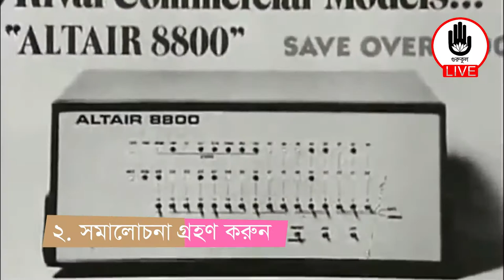বিল গেটসের দৃষ্টিতে সাফল্যের ৫টি সূত্র | গুরুকুল লাইভ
বিল গেটস [Bill Gates] এর দৃষ্টিতে সাফল্যের ৫টি সূত্র নিয়ে থৈরি হয়েছে এই ভিডিটি [ 5 Things Bill Gates Says You Must Do To Be Successful ]।  বিল গেটস [Bill Gates] পৃথিবীর সবচেয়ে সফলতম [Most Successful ] মানুষদের একজন। তার মুখ থেকেই জেনে নিন তার সফলতার কারণ।